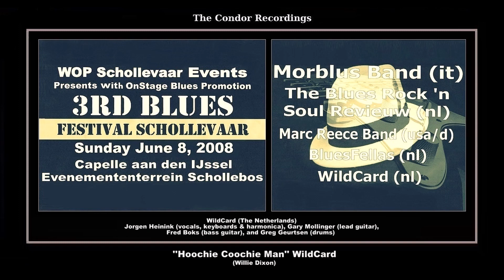*(2008) Condor ''Hoochie Coochie Man'' WildCard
LIVE PERFORMANCE FOR WILDCARD
AT 3RD SCHOLLEVAAR BLUES FESTIVAL 2008

RECORDED AT EVENEMENTENTERREIN ''SCHOLLEBOS'' SCHOLLEVAAR
CAPELLE AAN DEN IJSSEL, THE NETHERLANDS
SUNDAY JUNE 8, 2008 / 13:30-20:00 HOUR
PRODUCERS: CEES DE KNOOP & WOP SCHOLLEVAAR
RECORDING ENGINEERS: HENK VAN DORSTEN & WILLIE BROWN

RECORDED WITH AN TASCAM DM-4800 DIGITAL 64 MIXING CHANNELS MOBILE CONSOLE
MIXED & MASTERED BY WILLIE BROWN WITH AN CDR-880 DIGITAL MASTERING
THANKS TO: © ON-STAGE BLUES PROMOTION© & WOB SCHOLLEVAAR
THANKS TO: RADIO CAPELLE, MOBILE RECORDING STUDIO

''HOOCHIE CHOOCIE MAN''
Composer: - Willie Dixob
Publisher: - Copyright Control (4:23)
Matrix number: - 2008 B 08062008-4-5
Recorded: - June 8, 2008
Released: - Not Originally Issued

Jorgen Heinink - Vocals, Keyboards and Harmonica
Gary Mollinger - Lead Guitar
Fred Boks - Bass Guitar
Greg Geurtsen - Drums

"Hoochie Coochie Man" (originally titled "I'm Your Hoochie Cooche Man") is a blues standard written by Willie Dixon and first recorded by Muddy Waters in 1954. The song makes reference to hoodoo folk magic elements and makes novel use of a stop-time musical arrangement. It became one of Waters' most popular and identifiable songs and helped secure Dixon's role as Chess Records' chief songwriter.

The song is a classic of Chicago blues and one of Waters' first recordings with a full backing band. Dixon's lyrics build on Waters' earlier use of braggadocio and themes of fortune and sex appeal. The stop-time riff was "soon absorbed into the lingua franca of blues, rhythm and blues, jazz, and rock and roll", according to musicologist Robert Palmer, and is used in several popular songs. When Bo Diddley adapted it for "I'm a Man", it became one of the most recognizable musical phrases in blues.

After the song's initial success in 1954, Waters recorded several live and new studio versions. The original appears on the 1958 The Best of Muddy Waters album and many compilations. Numerous musicians have recorded "Hoochie Coochie Man" in a variety of styles, making it one of the most interpreted Waters and Dixon songs. The Blues Foundation and the Grammy Hall of Fame recognize the song for its influence in popular music and the US Library of Congress' National Recording Registry selected it for preservation in 2004.

Agency & Tourmanagement: On Stage Bluespromotion ©

* - Digitally Remastered

© - Condor Records - ©